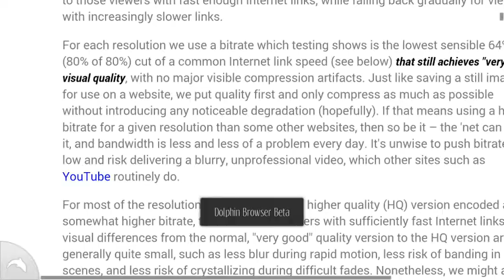Notify - Text Message popup and quick reply app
Notify - Text Message popup and quick reply application for Android